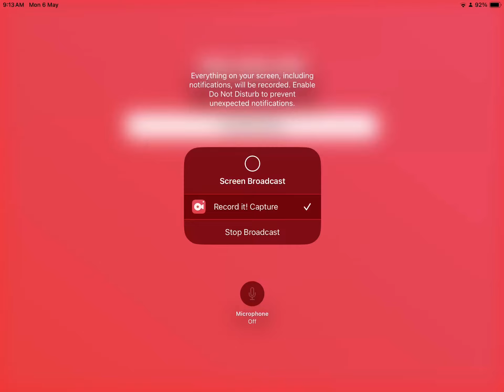This video is 1 seconds long